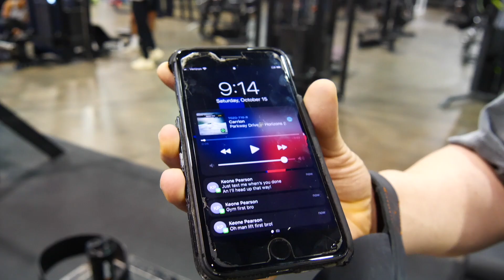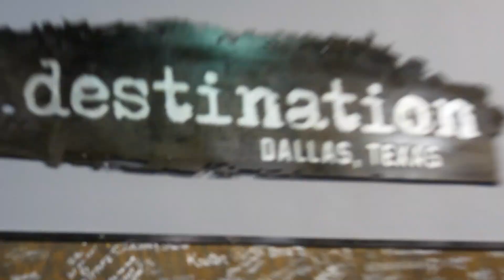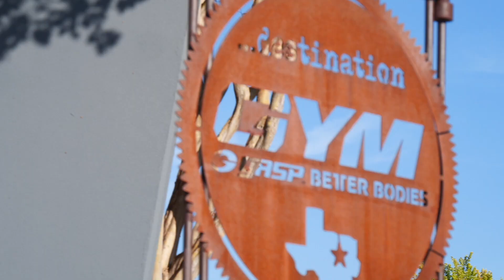Destination Homies Ep. 1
On any given day you can find "homies" at destination.
This series will highlight the regulars at destination as well as cool visitors, the pros, ambassadors and ESPECIALLY the inner TEAM here.
What REALLY goes on at destination?
We are going to bring that to you.
On this particular day it was Breakfast and Barbells where we cater breakfast for the gym. We caught up with brand specialist Mike Newkirk first for some insight to him working with our athletes followed by an awesome testimonial of what destination and the people at destination mean to him.
We also run into the likes of Keone Pearson, Trish Warren, trainer Nick Bagley, trainer Joe Fantauzzi, Pam Ribeiro and Trish Warren.
Follow along for a more behind the scenes feel of the inner workings in and around destination.

...Those burgers that Keone referenced in the beginning will be at the house in Vegas!